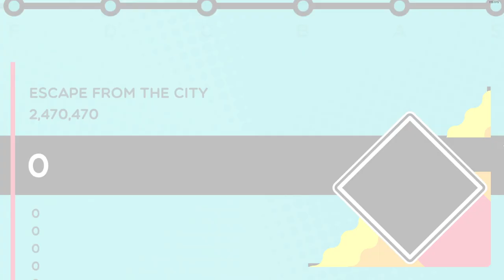Sonic the Trombone Champ - City Escape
░░░░░░░░▀▀▀██████▄▄▄░░░░░░░░░░░░ "required to accelerate
░░░░░░▄▄▄▄▄░░█████████▄░░░░░░░░░ at a rapid pace"

Song: "Escape from the City".

Keywords - Escape from the city, sonic adventure 2 song, sonic music, sonic the hedgehog theme, crush 40, trombone champ custom songs, custom charts trombone champ, clone hero, osu, video game music, gaming, gaming music